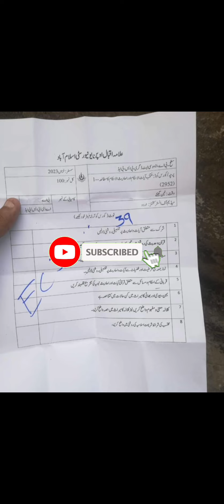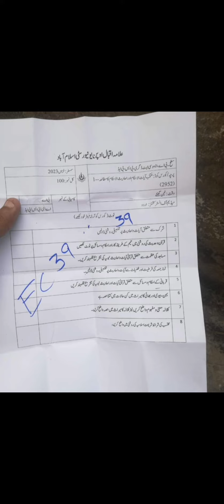Aiou Class BS B.A B.ed code 2952 old paper semester Autumn 2023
Aiou Class BS B.A B.ed code 2952 old paper semester Autumn 2023 Aiou 2952 code past paper code 2952 guess paper

2952 code semester Spring past paper link